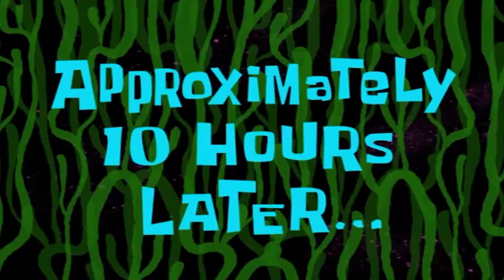EL MAPA DE MINECRAFT MÁS GRANDE DEL MUNDO RÉCORD MUNDIAL CTM GIGANTE PARTE 1 1080pFHR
¡EL MAPA DE MINECRAFT MÁS GRANDE DEL MUNDO! 😱 [RÉCORD MUNDIAL] | CTM GIGANTE PARTE 1